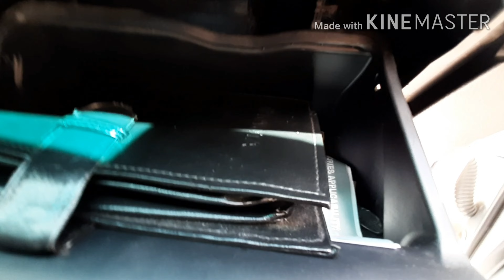How to replace or clean a caben filter on a toyota hilux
How to replace a caben filter on a toyota hilux
How to clean a caben filter on a toyota hilux
How to replace  ac filter on a toyota hilux
How to clean ac on a toyota hilux